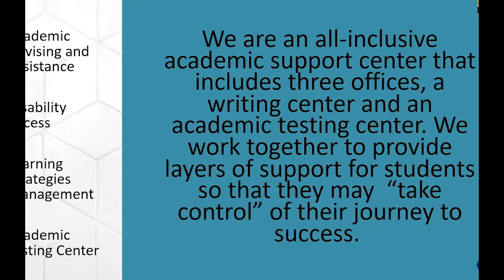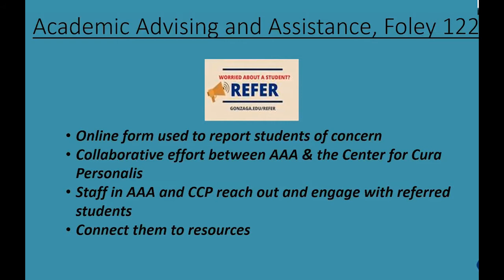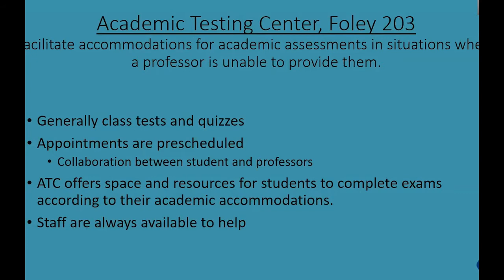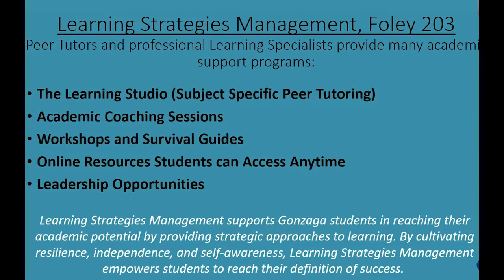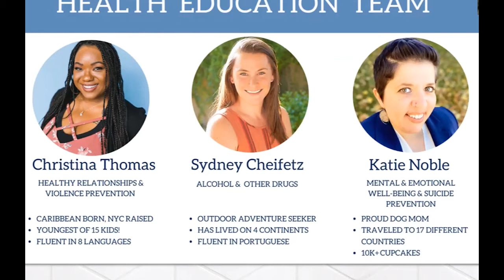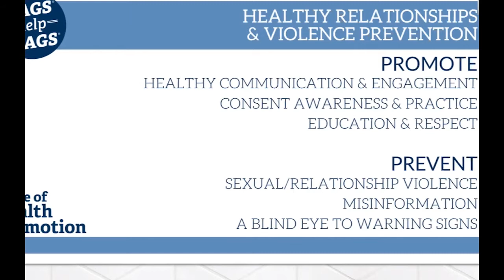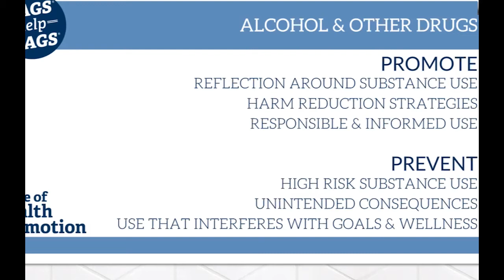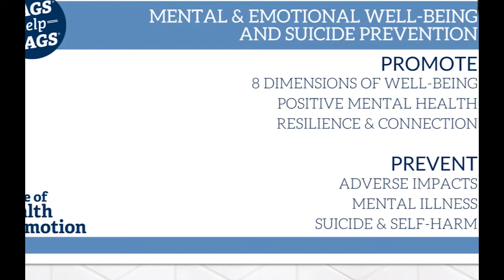ZagTalk 101: Office of Health Promotion & Center for Student Academic Success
In our third installment of "ZagTalk 101", the Office of Health Promotion & the Center for Student Academic Success discuss how they can help your Zag stay healthy, provide accommodations for students in need of assistance, advise students in their academics, and how Zags help Zags.